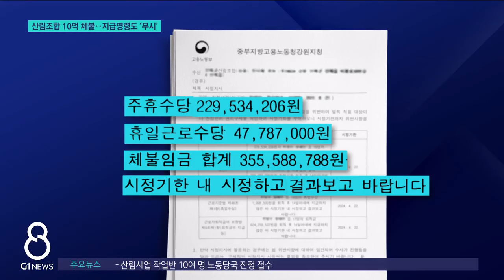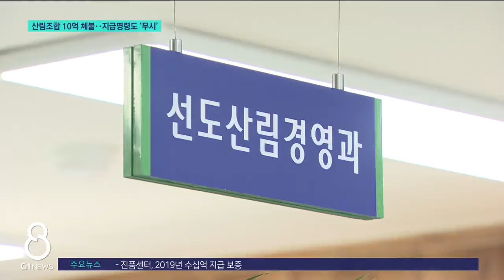[G1뉴스]산림조합 10억 체불..지급명령도 '무시'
도내 한 산림조합이 임금 체불 문제로 시끄럽습니다.

 노동당국은 산림사업 작업 반원들의 퇴직금과 각종 수당 등 10억 원을 지급하라 명령했는데,

 해당 조합은 못 준다며 버티고 있습니다.